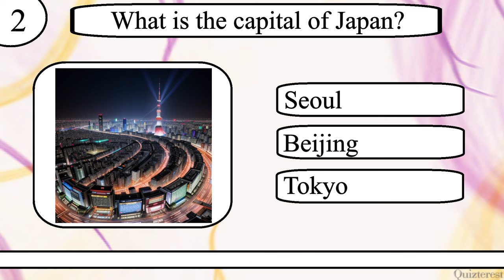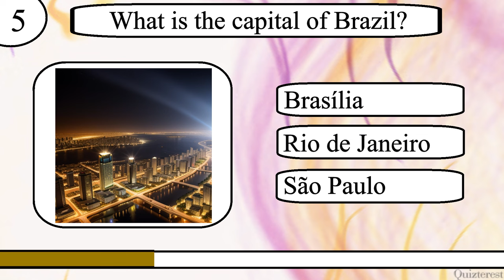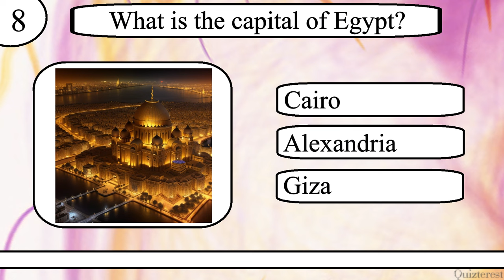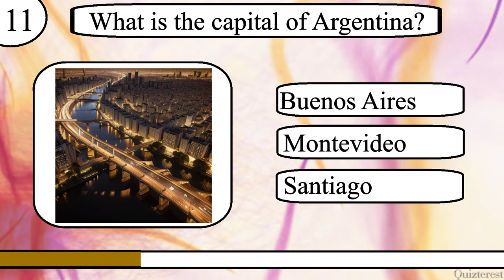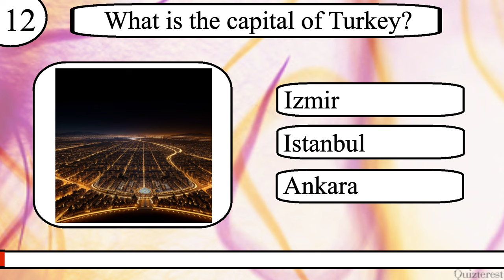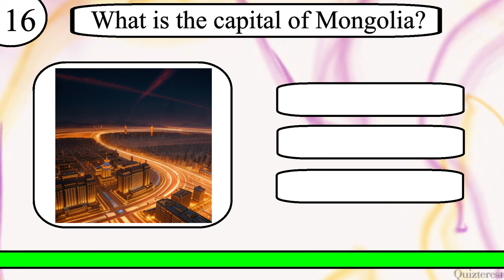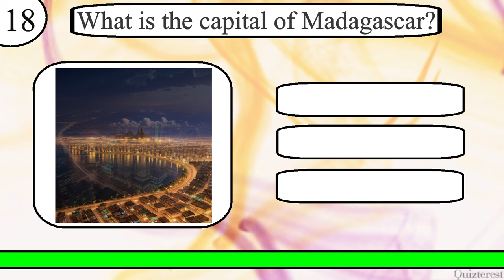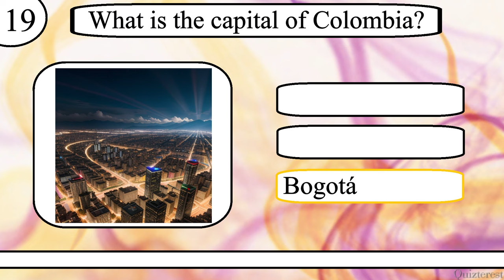Think YOU Know National Capitals? Only a World Traveler Can Ace This 20 Question World Capital Quiz!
Test your knowledge of National capitals with this 20 question quiz from Quizterest.